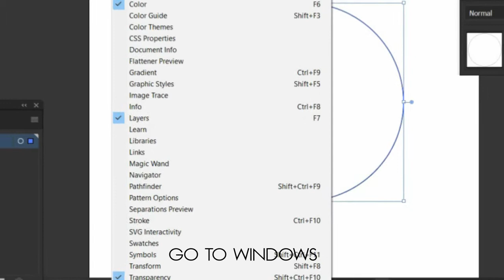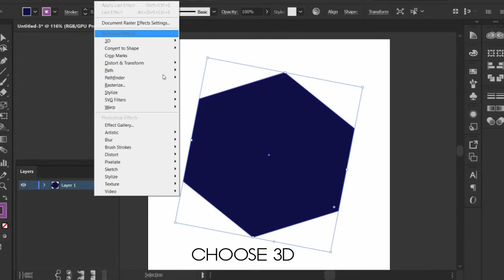logo 324 - peer tutorial 3D effect